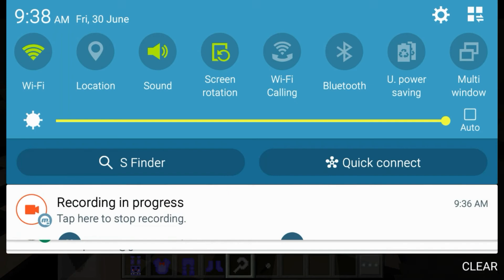Should I Change My Channel Name // Also Doing a Q And A